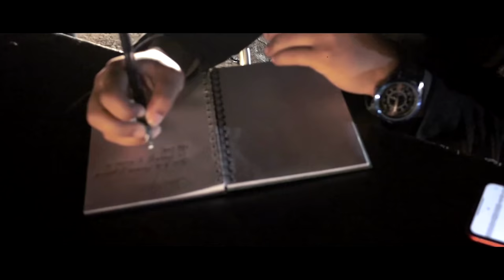Don Gunna - Gambino Crime Family (New Official Music Video)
Allentown, Pennsylvania emcee and Made Men Mafia CEO, Don Gunna, drops off official visuals for his banger, "Gambino Crime Framily," off of the album "I Run On Weed & Gangsta Rap."